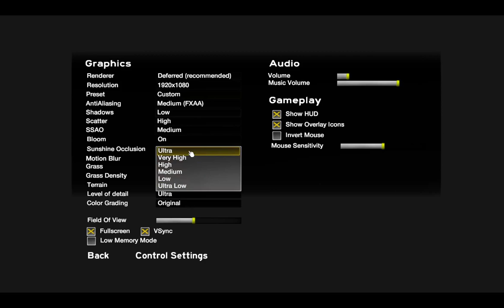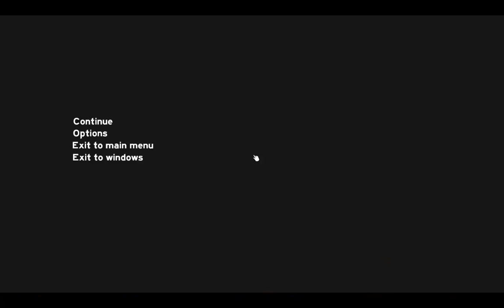The Forest 0.16: Was ist neu?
Ich stelle heute einfach mal die neue Version 0.16 und so einige Neuerungen in The Forest vor - und das sind so einiges diesmal :)